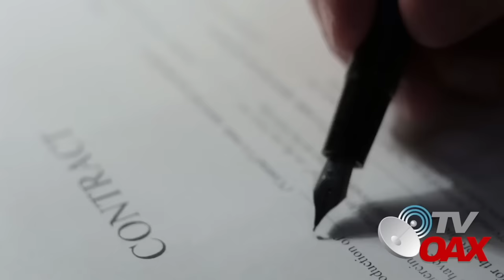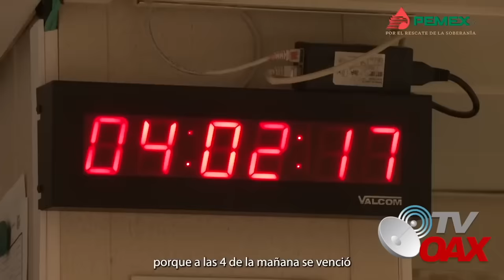😲Empresarios extranjeros no querían entregar este moderno buque petrolero propiedad de PEMEX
AMLO logra rescatar el buque carguero de PEMEX uno de los mas modernos y grandes del mundo, conocido como el SEÑOR DE LOS MARES.
01:23 Recuperación del buque petrolero más grande del mundo por México.
03:44 México recupera soberanía con buque petrolero El señor de los mares de Pemex.
06:31 Petróleos Mexicanos asume operación de buque petrolero, garantizando eficiencia y ahorro de recursos.